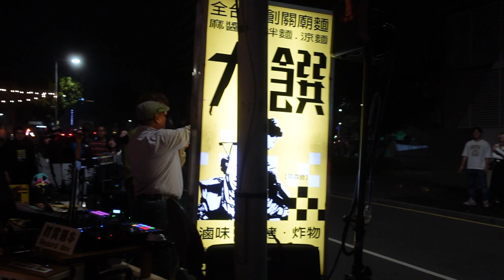隱藏版2024台南市海安路跨年煙火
很多朋友都不知道這幾年，在台南市海安路跨年都有隱藏版的煙火，2024一樣在海安路還是有跨年煙火，連續4年我在這與大眾一起歡樂跨年